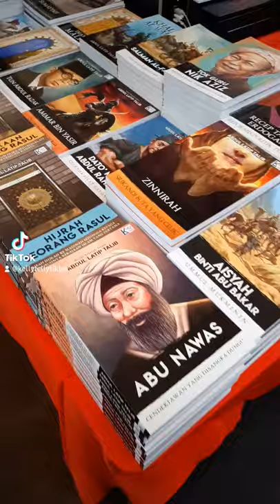Had a lot of fun meeting many authors at Pesta Buku Selangor 2021 today! 😃